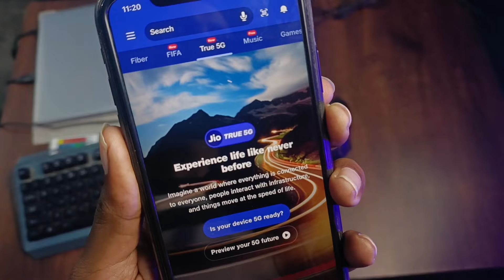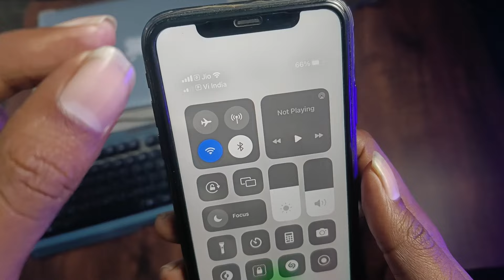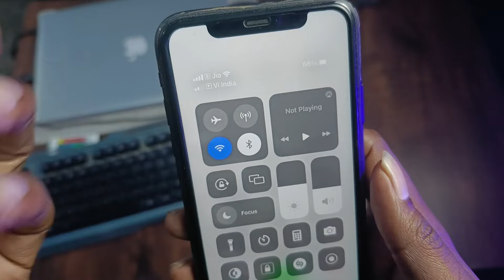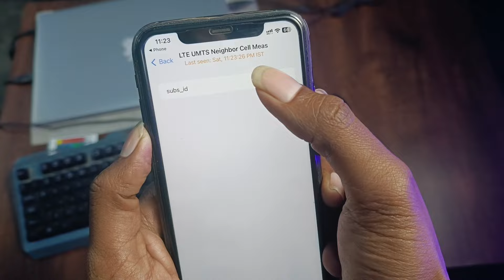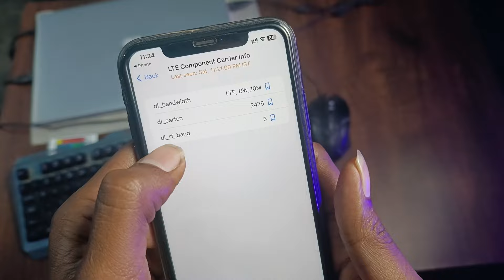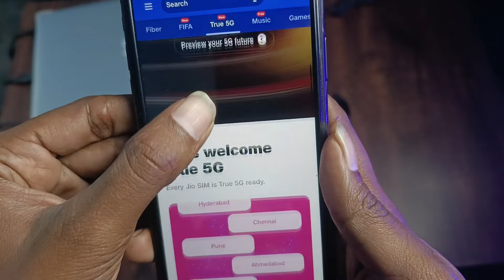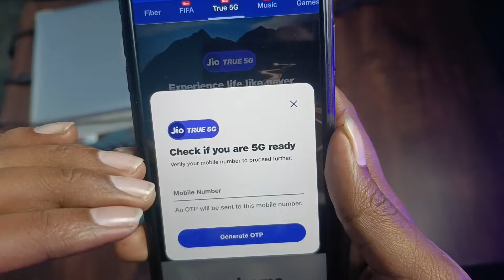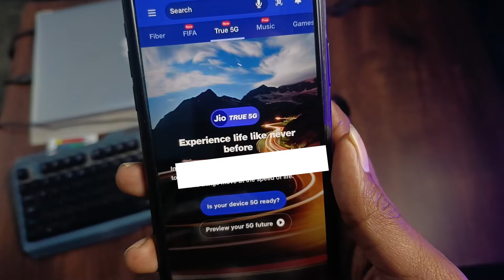iPhone 11 5G enable || iphone 11 jio 5g activate || iphone 11 16.2 5g activation || jio 5g test ios